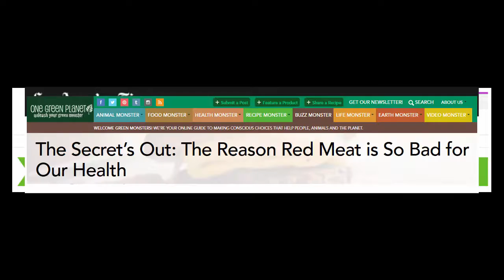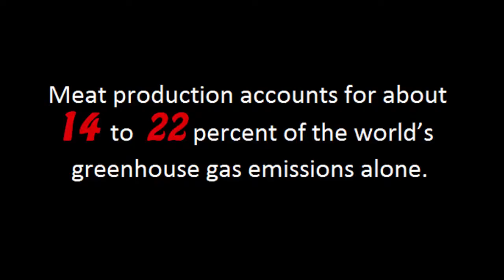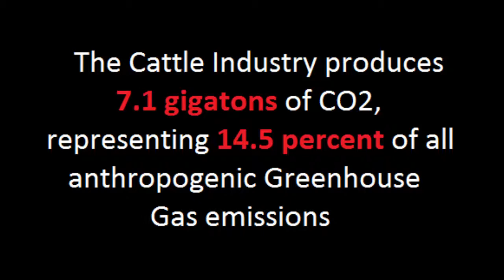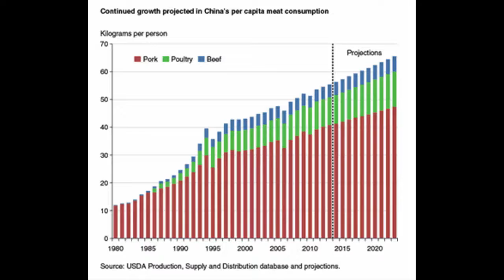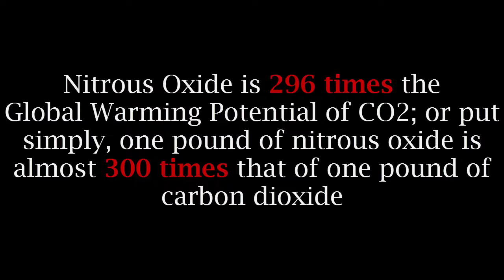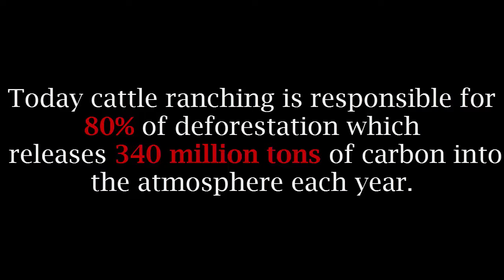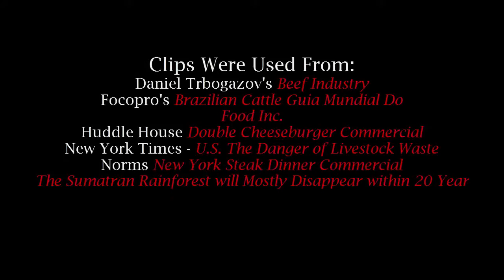How Meat Contributes to Global Warming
This video was done for GEO011: Global Climate Change at University of California, Riverside.

It was created by:
-Aileen Martinez
-Cristian Navarrete
-Emily Ramos
-Alejandra Rodriguez
-Danny Wilson

Clips were used from:
-Daniel Trbogazov's Beef Industry
-Focopro's Brazilian Cattle Guia Mundial Do
-Food Inc.
-Huddle House Commercial Double Cheeseburger Commercial
-New York Times - U.S. The Danger of Livestock Waste
-Norms New York Steak Dinner Commercial
-The Sumatran Rainforest will Mostly Disappear within 20 years